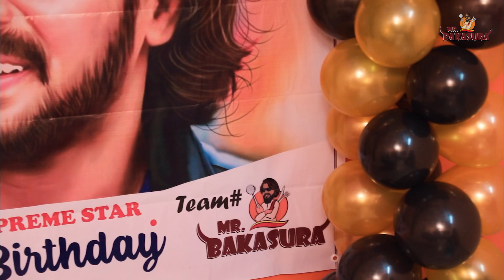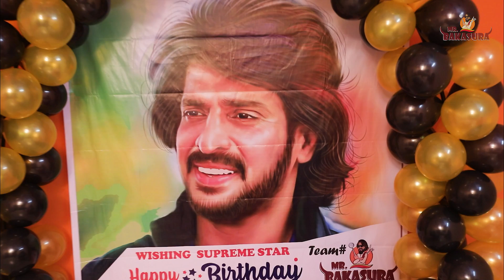Upendra Sir Birthday Celebration / Episode - 2 / 101 Dosa Varieties / Village Cooking / Prashu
MR BAKASURA UPI ID : 97313256@axi (Prasanna Kumar ) ನಮ್ಮ ನಿಷ್ಪಕ್ಷಪಾತ ಹಾಗೂ ಉತ್ತಮ ಗುಣಮಟ್ಟದ ಕೆಲಸಕ್ಕೆ ನಿಮ್ಮ ಬೆಂಬಲ ನೀಡಲು ನೀವು ಈ ಕೆಳಗಿನ Up Id gee  ಗೂಗಲ್ ಪೇ ಫೋನ್ ಪೆ ಪೇಟಿಎಂ ಇತ್ಯಾದಿ ಬಳಸಿ ಕೊಡುಗೆ ನೀಡಬಹುದು ಈ ಕಾರ್ಯಕ್ರಮವು ಮತ್ತಷ್ಟು ಉತ್ತಮ ರೀತಿಯಲ್ಲಿ ಹಾಗೂ ಪರಿಣಾಮಕಾರಿಯಾಗಿ ದೊಡ್ಡ ಮಟ್ಟದಲ್ಲಿ ನಮ್ಮ ಕಾರ್ಯ ಮುಂದುವರಿಸಲು ನೆರವಾಗುತ್ತದೆ

Mr.Bakasura !

Detection concept : Prashu

Dop : Vinayak

Video editing : Balaram

Singer & lyrics : kushal Gowda

Artist  : Prashu ,Vj Suri , Deepu